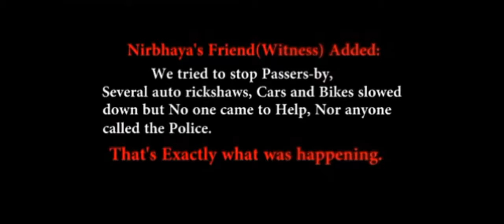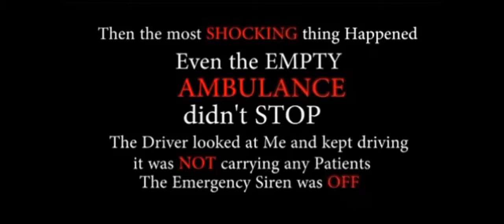Boy asking for help - Social Experiment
Social Experiment
Watch how people react to a needy person who is injured